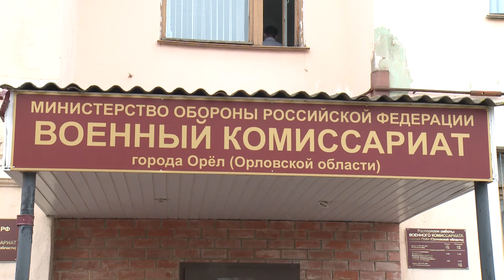Из Орла в армию заберут более тысячи призывников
Текущий призыв в Орловской области идет по плану. Об этом заявили на совещании в администрации Орла.

Более тысячи жителей региона отправятся на службу в армию по итогам весенней призывной компании. Медкомиссию уже прошли более шестисот человек. Призывники этого года будут нести службу в пределах Западного и Центрального Федеральных округов: в Москве, Санкт-Петербурге, Ленинградской области, Владимире, Белгороде. Кстати, опыт Орловщины в деле призыва был высоко оценен Министерством обороны.